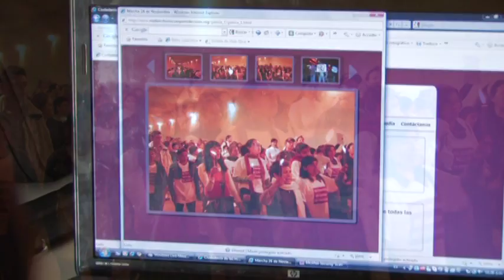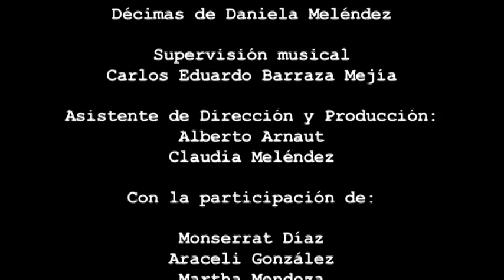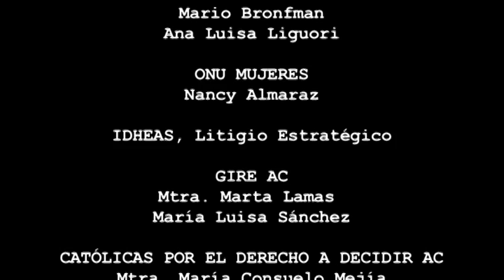Documental Expedientes IV Veracruz La criminalización del aborto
Carolina Quezada

Oaxaca, México.-  La organización Consorcio para el Diálogo Parlamentario y Equidad A.C., invita a la presentación del documental "Expedientes"  en el marco de la discusión que realiza la Suprema Corte de Justicia de la Nación en torno a reconocer los derechos de la mujer a decidir sobre su cuerpo.

En este documental, se presenta una serie de casos de mujeres de Oaxaca, Guanajuato, San Luis Potosí y Distrito Federal,  que han sido criminalizadas por las políticas estatales y federales que se niegan a reconocer al aborto como un problema de salud pública y no de un atentado contra la vida.

Al respecto,  Ana María Hernández Cárdenas del colectivo Consorcio,  expone:

La criminalización  de las mujeres ¿política pública para el bien común?

Una de las repercusiones más preocupantes de la tipificación del aborto como delito es la criminalización de las mujeres. Uno de los ejemplos que da cuenta de la violencia institucional y de la falta de acceso a las garantías y protecciones judiciales de las mujeres es el estado de Guanajuato, donde 160 mujeres han sido denunciadas por el delito de aborto. 7 mujeres fueron presas por hechos de aborto y condenadas por el delito de homicidio en razón del parentesco y  sentenciadas con penas entre los 25 y 30 años de prisión.

El 7 de septiembre fueron liberadas por la presión social, la movilización feminista y la extraordinaria labor de las compañeras de la organización local, Las Libres, pero estas mujeres no fueron consideradas inocentes. Como lo afirma el informe a la Relatora, de los expedientes se refleja que en sus procesos hubo claras violaciones al debido proceso ya que al momento de rendir sus declaraciones ministeriales no fueron asistidas por un defensor; fueron obligadas a declarar haber cometido dicho ilícito, siendo víctimas de intimidación, amenazas y coerción por parte de las autoridades responsables, y en dos de los casos las autoridades entraron a sus casa sin orden judicial escrita. En todos los casos se nota la criminalización de mujeres por ser mujeres, pobres, con poca educación y sin acceso a los servicios de salud, además de que en sus sentencias se reflejan estereotipos de género de los jueces que propiciaron una discriminación en el acceso a la justicia.

En otros estados como Veracruz e Hidalgo se documentan casos similares de mujeres perseguidas, denunciadas por personal médico al asistir a los servicios de salud y de niñas que luego de sufrir violencia sexual son obligadas a continuar un embarazo forzado con el argumento de que su vida corre peligro con la interrupción de dicho embarazo. En pleno siglo XXI las políticas públicas convierten a las mujeres mexicanas en esclavas, como lo señala la SCJN "un embarazo forzado es una forma de esclavitud"